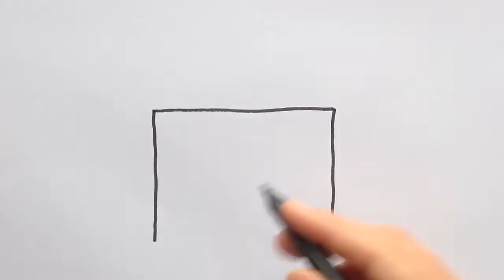How to draw a clapboard 🎬🎬🎬✏️✏️✏️ | Fun and easy drawings for kids ✏️✏️✏️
Hi, hey, hello and Welcome!
Learn how to draw with us!!!
In this video you will learn:
How to draw a clapboard 🎬
Fun and easy drawing
For kids and family
✏️What you need:                ✏️
✏️paper                                 ✏️
✏️pens                                   ✏️
✏️pencils                               ✏️
✏️colouring pens/pencils   ✏️
From Arty Smarty Party Creations